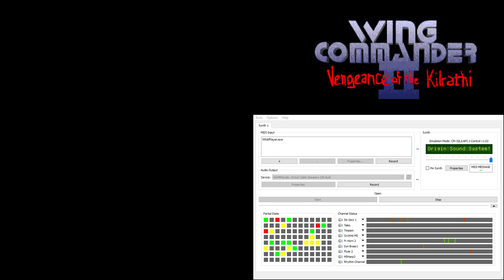Wing Commander 2 CM-32L OST - Wing Commander II Menu